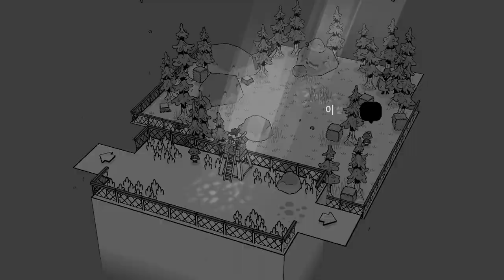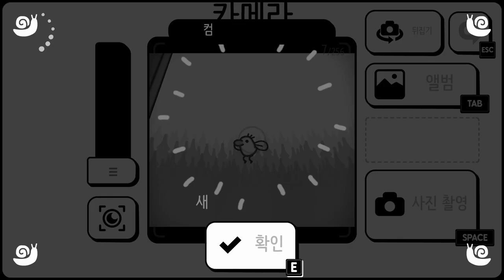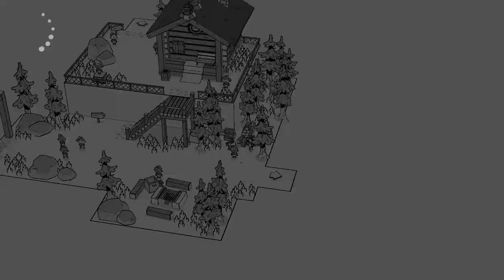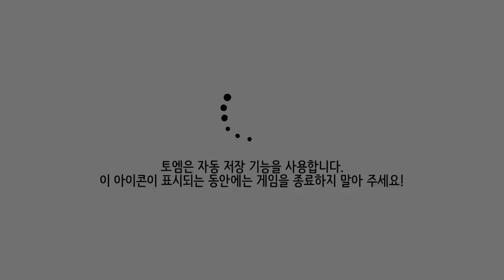[TOEM: A Photo Adventure] Snap, Snap Photos